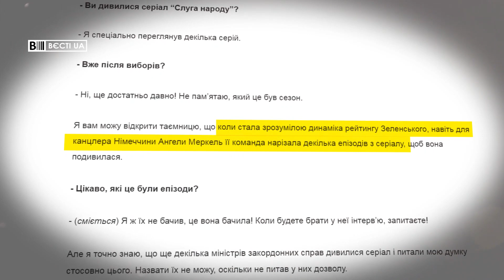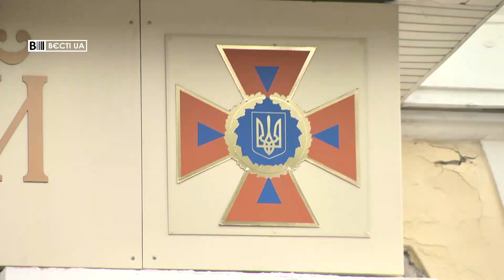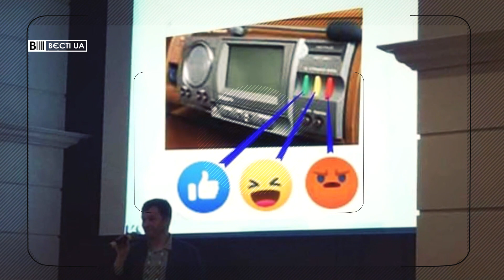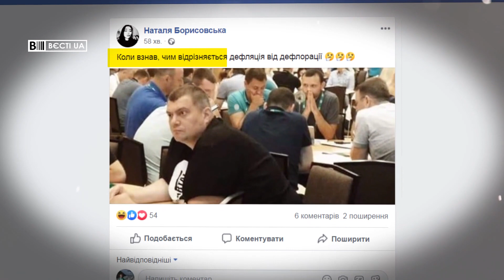Хто стане наступним прем'єром, Вєсті.UA, 29 липня 2019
У свіжому випуску програми "Вєсті.UA" за 29 липня – Як триває навчання "слуги народу"; Меркель дивиться "Слугу народу".